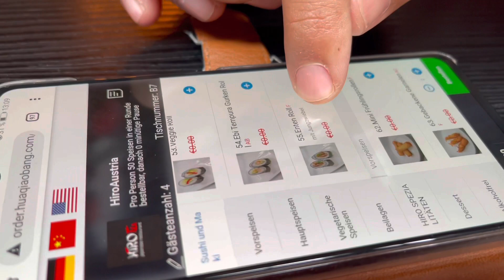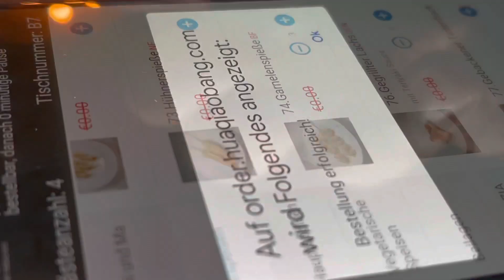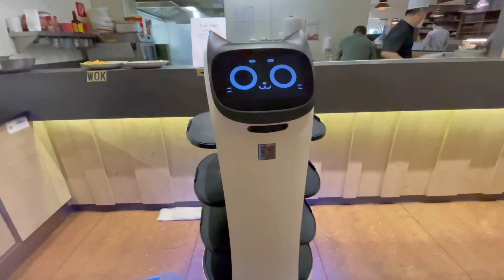Seafood in Chinese restaurants in Europe مأكولات بحرية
Seafood and Chinese Restaurants in Europe
Meeresfrüchte und chinesische Restaurants in Europa
Fruits de mer et restaurants chinois en Europe
مأكولات البحرية في أوروبا